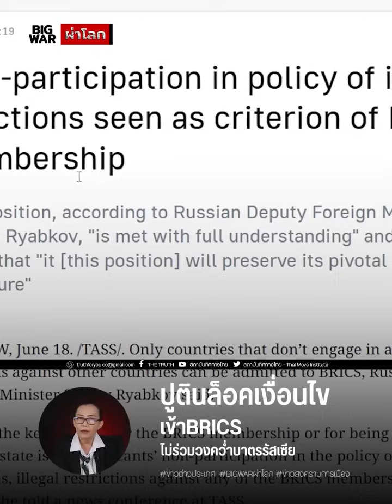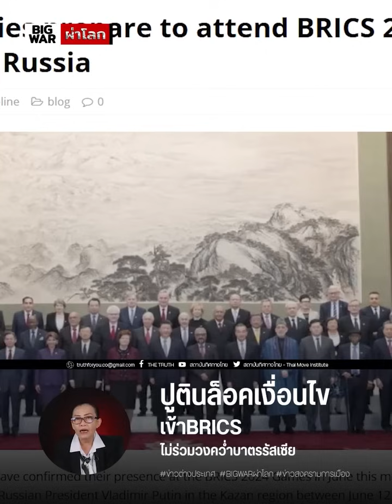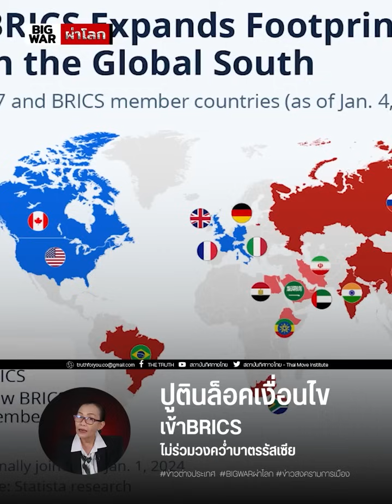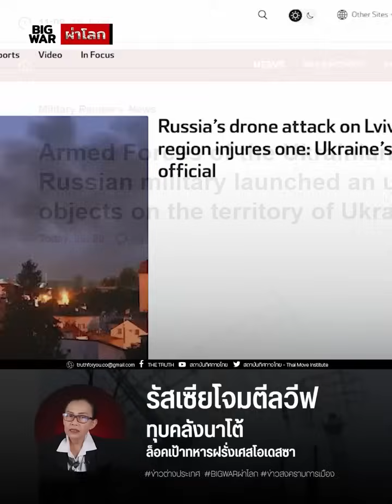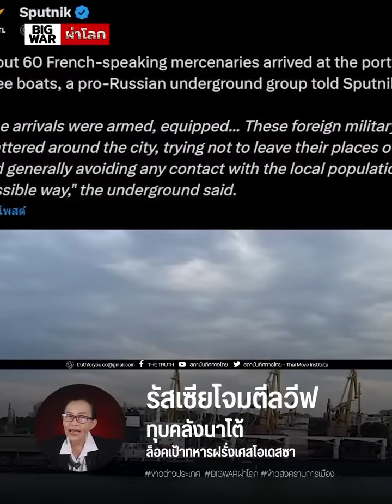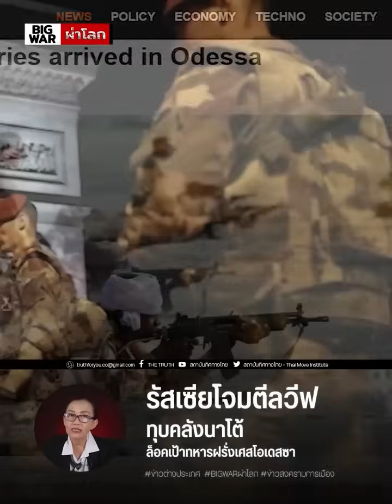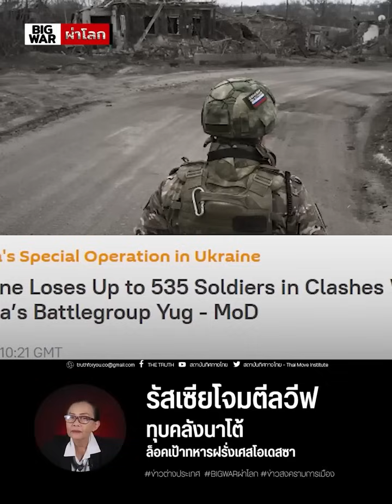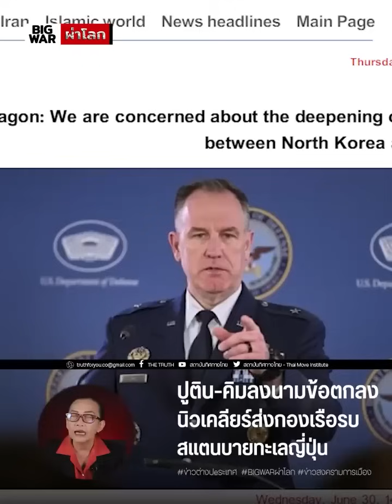ล็อคเงื่อนไขเข้าBRICS จับตายทหารฝรั่งเศส ปูตินปึกคิม เวียดนาม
ล็อคเงื่อนไขเข้าBRICS
จับตายทหารฝรั่งเศส
ปูตินปึกคิม เวียดนาม